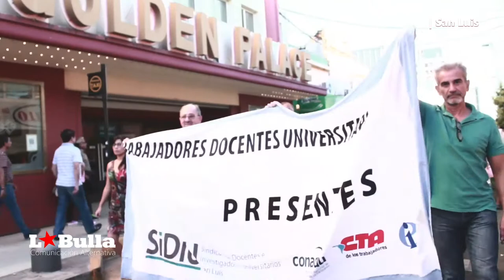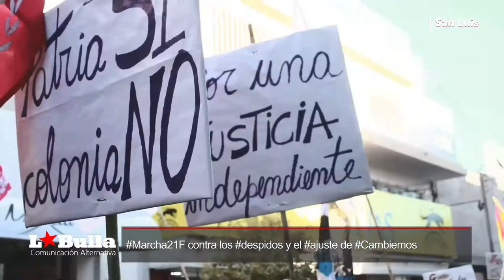MARCHA 21 F | San Luis Marcha21F contra los despidos y el ajuste de Cambiemos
en SanLuis